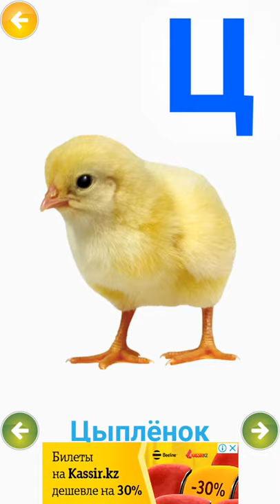Учим Алфавит с малышами от А до Я